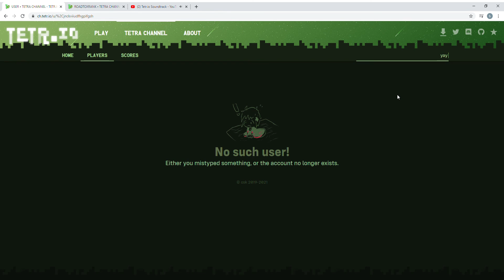i am faster than vincehd_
hm sub